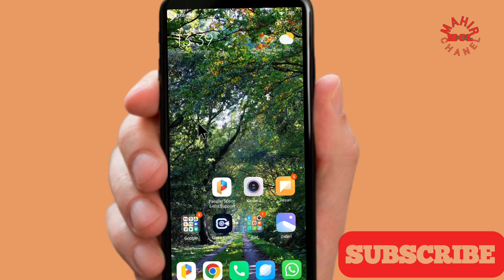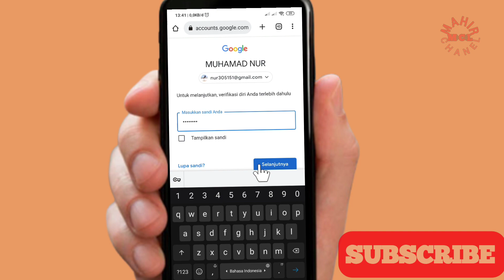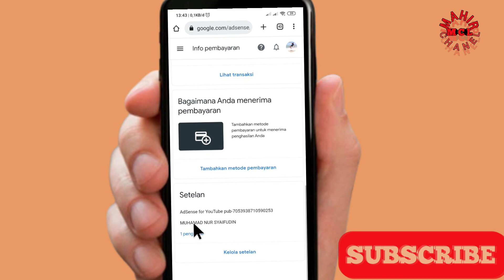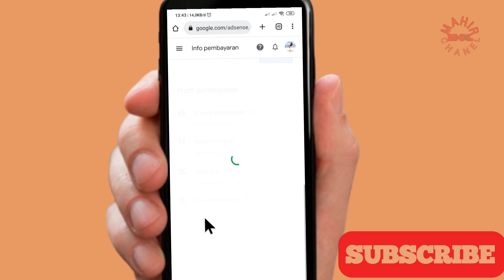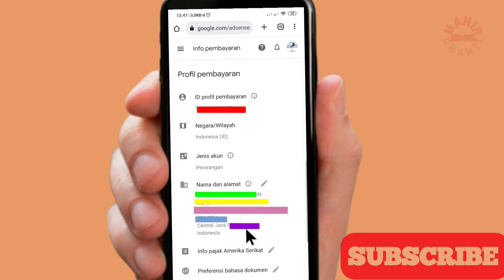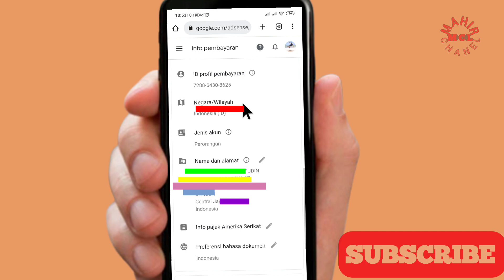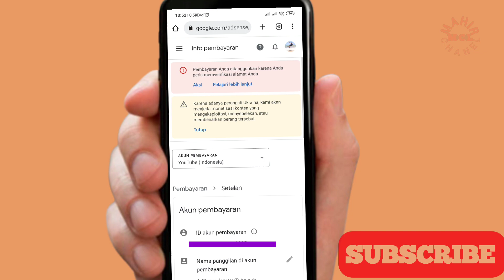Cara merubah nama dan alamat pembayaran google AdSense Youtube Bagi Pemula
Agar sobatku lebih jelas  lihat video ini sampai akhir yaa
Semoga  sobatku semuanya mendapatkan manfaat dari video ini

Record : Hp Xiaomi note 8 pro
Editing : Kinemaster pro
Editing Thumbnail : pixelab